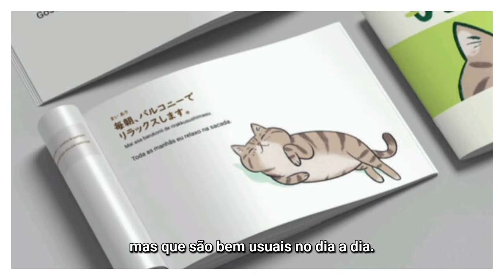Mochi escreveu um livro para te ensinar japonês.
Lançamos a nossa campanha de financiamento coletivo para o livro bilíngue português-japonês, repleto de exercícios, dicas e fofuras estrelado por Mochi, nosso estagigato!

Junto com a plataforma Catarse, estamos tornando realidade essa ideia inspiradora de difundir a cultura e a língua japonesa de um jeito leve, divertido e descontraído! E sabe o que é melhor? Você pode fazer parte disso!

É simples! Você apoia o nosso projeto no Catarse à partir do dia 20/11 e nos ajuda a transformar essa ideia em realidade.

Passo 2: Crie o seu perfil no Catarse
Passo 3: Confira o cronograma do projeto
Passo 4: Confira o orçamento do projeto
Passo 5: Escolha a sua recompensa

Se você gostou desse projeto, nos ajude espalhando para todos os humanos que você conhece .